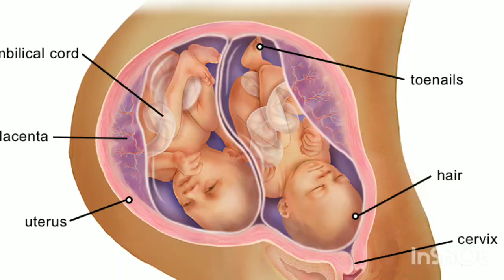twins kin mahilaaon ko hote hai twins kyo hote hai twins kaise hote hai twins kin mahilao ko hote h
Hello👋👋 maine is video mein btaya hai ki twins kin mahilaaon ko hote hai or twins mahilaaon ko kyu hote hai mahila twins ko paida kyo krti hai twins kuchh mahilaaon ko kyu hote hai twins paida hone ke reason kya hai twins kis prakaar ki mahila ko hote hai

your queries-
twins kin mahilaaon ko hote hai
twins kin mahilao ko hote hai
twins kyu hote hai
twins kaisi mahilaaon ko hote hai
twins ke liye mahila me lakshan
twins ki liye mahilaaon me kaun se lakshan hone chahiye
twins hone ki wajah
twins hone ke reason
twins hone ke karan
mahila ko twins kyo
mahila ko twins kyo aate hain
mahila ko twins kyo aata hai
महिला को twins क्यों गिरता है
हिला को twins क्यों नहीं जाना चाहिए
महिला को twins क्यों नहीं काटता है
महिला को twins क्यों नहीं काटता
महिला को twins क्यों नहीं खाना चाहिए
महिला को twins क्यों नहीं करता
 महिला को twins क्यों आती
Can test tube babies be twins
What are test tube twins
Why twins are born in IVF
What percentage of IVF babies are twins
Do IVF twins look same?
Can I request twins with IVF
जुड़वा बच्चे पैदा करने के लिए क्या करना चाहिए?

आईवीएफ में जुड़वा बच्चे कैसे होते हैं?

जुड़वा बच्चे कितने महीने में होते हैं?

जुड़वा बच्चे का वजन कितना होना चाहिए?

twins moti mahilaaon ko ho skte hai
twins lambi mahilaaon ko hote hai
twins genetics hote hai

my other video link👇
twins pregnancy week by week

ultrasound me breech or cefalic ka kya mtlb hota haihai

cps://youtu.be/PLRzhHOsfdE

fhr से कैसे पता करे लड़का होगा या लड़की

टुवींस कितने प्रकार के होते है